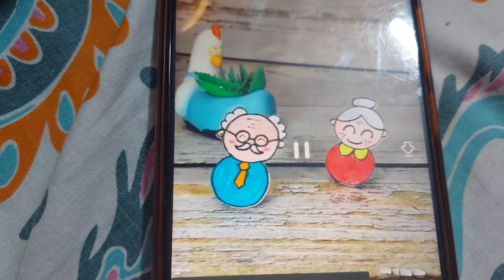209#| Budhdha-Budhdhi 👴👵 project for Kanha's school😃 | Fun-time😍| Garima Rathi